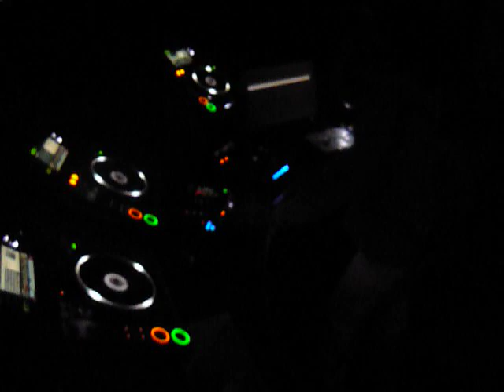Smash Tour @ Divinae Follie 11/06/2011 - Lafaille opening -